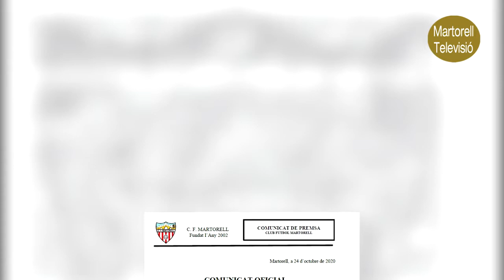061120 El Club de Futbol Martorell encara no té data de tornada als entrenaments ni partits